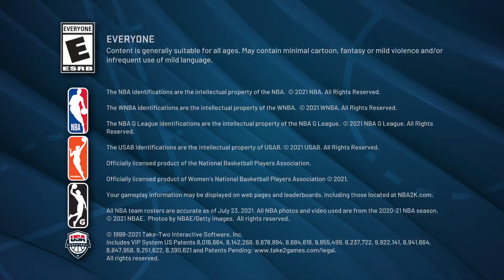NBA 2K22_20220424000840